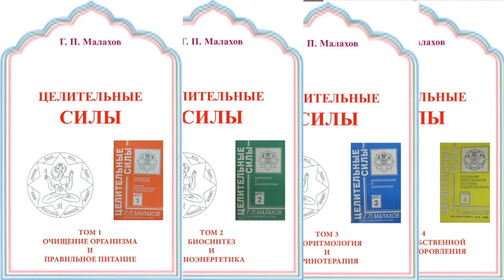ПОЗДРАВЛЯЮ С НОВЫМ ГОДОМ. Малахов Геннадий